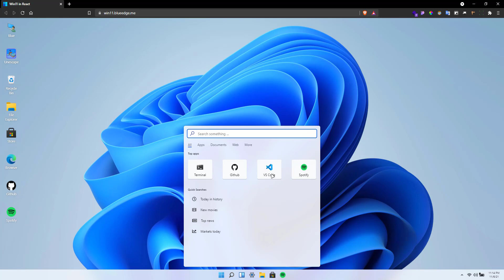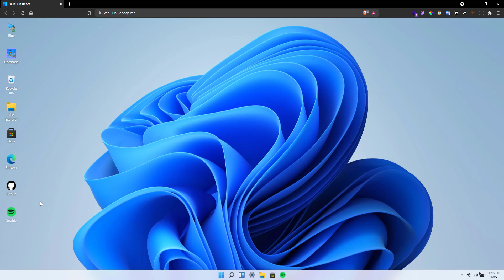Online preview of windows 11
If you want to see the preview of windows 11 just check this site :